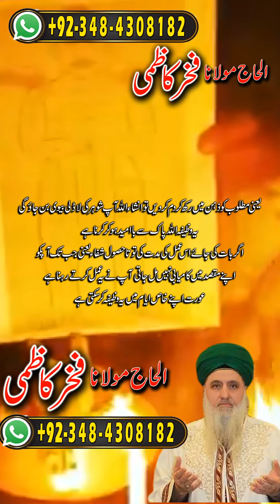Amil baba in Pakistan | Shohar ke Ladli Biwi banany ka Amal | Fakhar Kazmi